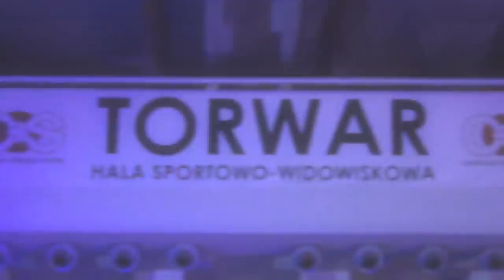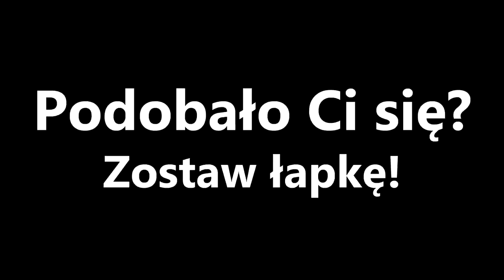Orange Video Fest - Scena główna, turniej LoL, stoisko Intela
Relacja Wideorelacja Orange Video Fest by LifeTube OVF Video

Redakcja Portalu
VideoTesty.pl